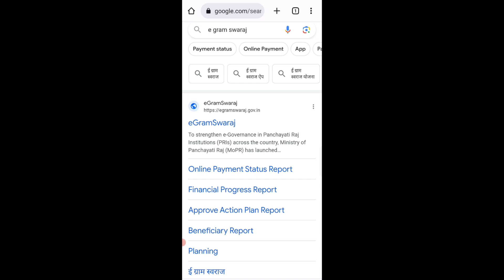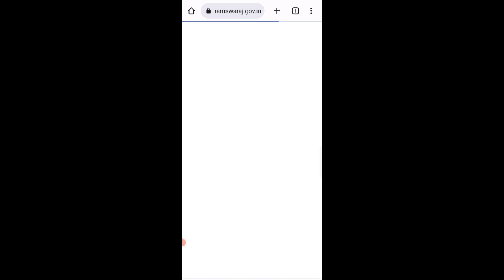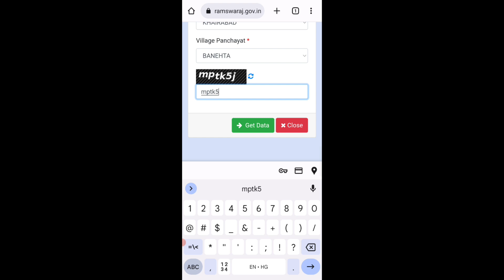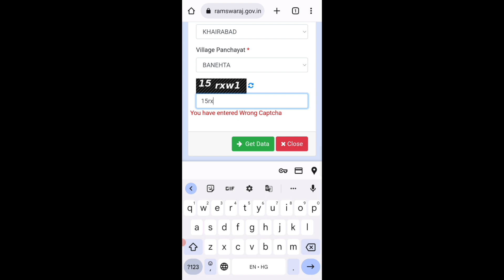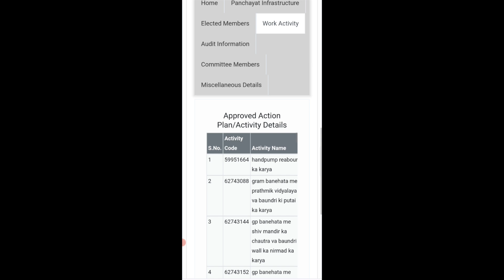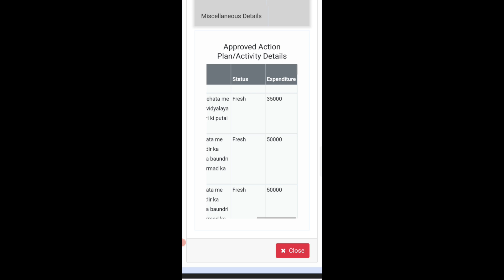Gram pradhan ne kitna paisa nikala mobile se check kare |Vikas karyo ke liye kitna paisa nikala gaya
अपने बिज़नेस की वीडियो बनवाने के लिए सम्पर्क करें 👇👇👇
gram panchayat me kitna paisa aaya
gram pradhan ne kitna paisa nikala
gram pradhan ke karya ki jankari
kitna paisa nikala pradhan ne pata kare 1 minute me
gram panchayat ka paisa
gram pradhan me kitna paisa nikala
gram pradhan ne kitne paise nikale kaise check kare
gram pradhan
vikas karyo ke liye kitna paisa nikala gaya
gram pradhan ne kitna paisa nikala mobile se check kare 2023
gram pradhan ki sikayat kaise kare
gram pradhan ki shikayat kaise karen